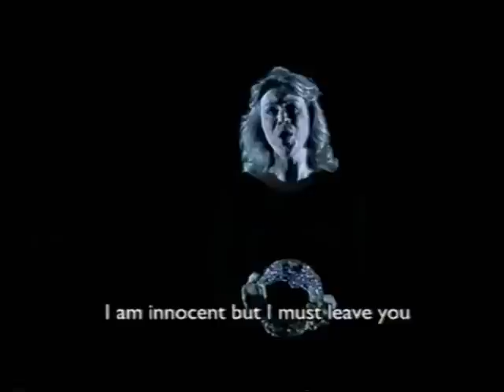Addio Roma.wmv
Sally Burgess sings Addio Roma from Monteverdi's Coronation of Poppea. Welsh National Opera video